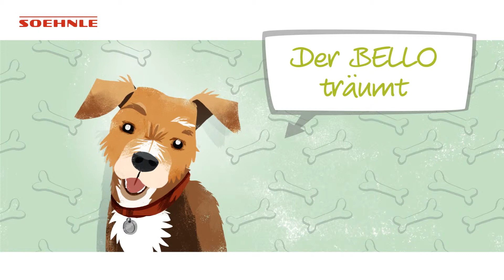Soehnle digitale Personenwaage Multi - DE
Klassisch in Weiß überzeugt die digitale Personenwaage Multi sowohl durch eine Tragkraft von bis zu 200 kg als auch durch die praktische Zuwiegefunktion, die das einfache und mühelose Wiegen von Gepäckstücken oder Haustieren erlaubt. Einfach sich selbst und anschließend z.B. mit einem Haustier wiegen, schon wird das Differenzgewicht auf dem extragroßen LCD-Display angezeigt.